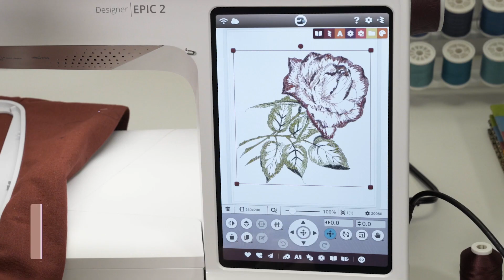DESIGNER EPIC™ 2 Sewing & Embroidery Preview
The new HUSQVARNA® VIKING® DESIGNER EPIC™ 2 sewing and embroidery machine combines advanced technology with exquisite creative possibilities. Experience the features that will bring you into the future of sewing...